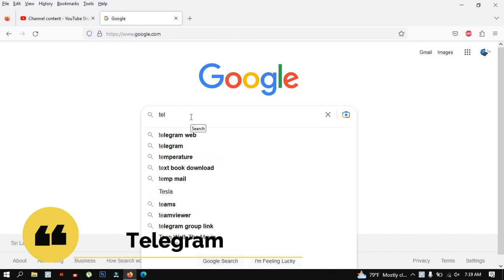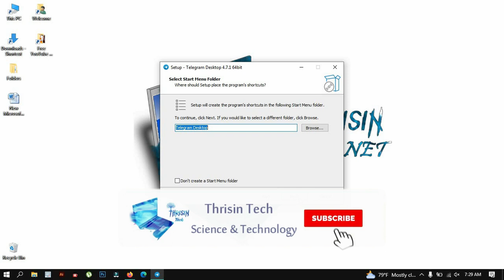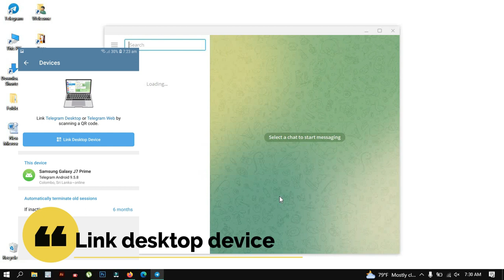Telegram web and Telegram desktop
How to use telegram web and telegram desktop version in computer.
It is very useful to use telegram web and telegram desktop in computer while working with your pc.
You can choose most suitable method to use telegram from computer by this video.

We Thrisin Tech channel which comes under science and technology category dedicated to educate, review, entertain and share knowledge relevant to this field.